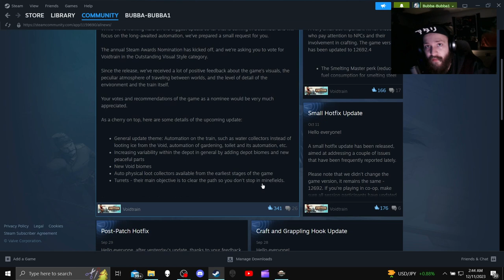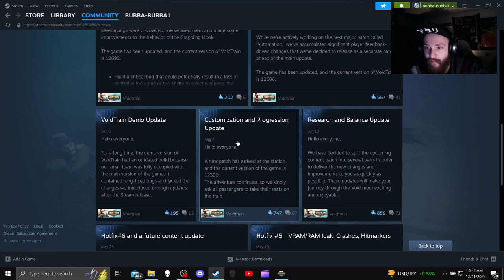Void Train #21 THIS GAME JUST KEEPS GETTING BETTER